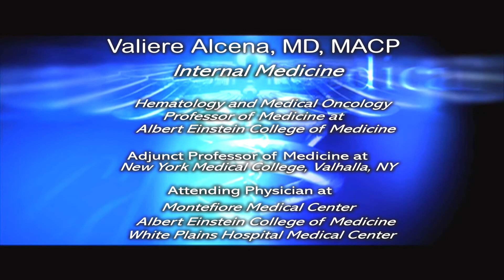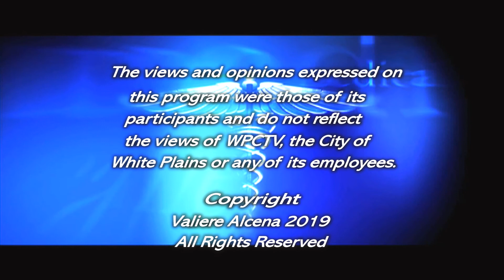Dr Valiere Alcena MD, M.A.C.P Presents: Issues of Health,